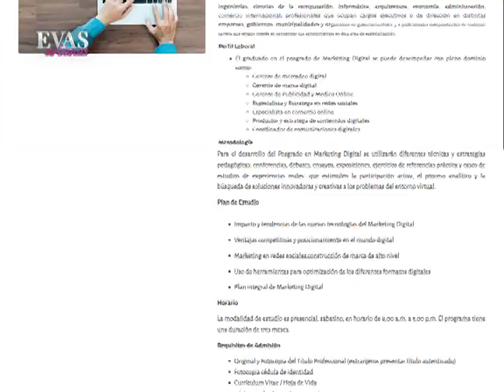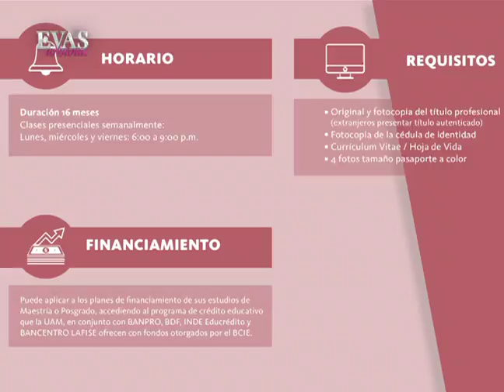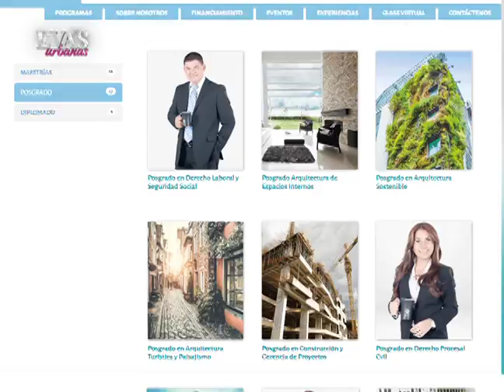Sistema de Financiamiento de Posgrados y Maestrías de la UAM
Sara García y Massiel Castellón nos dan toda la información sobre los financiamientos de maestrías y posgrados que la Universidad Americana UAM está ofreciendo.